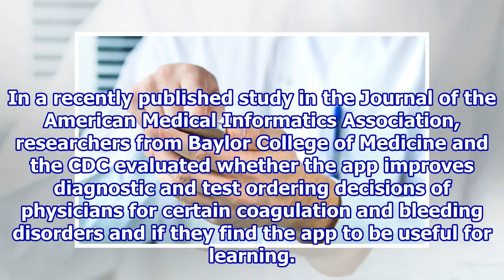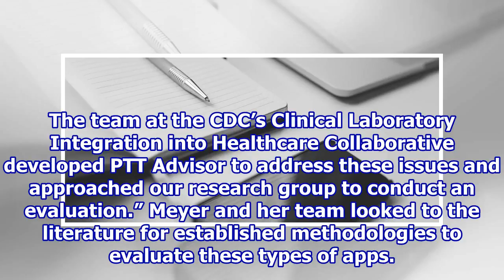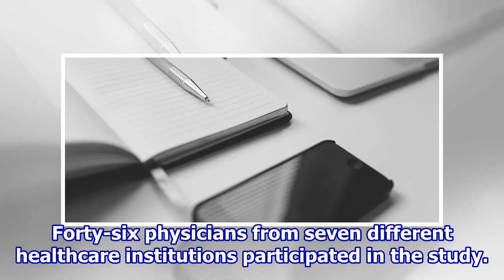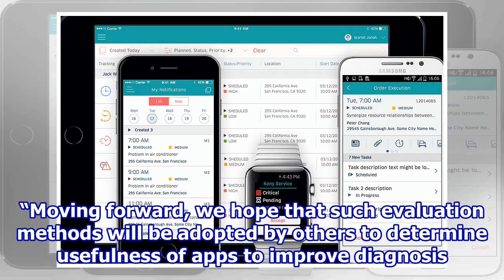Study finds use of mobile app improved physician lab test ordering and diagnosis